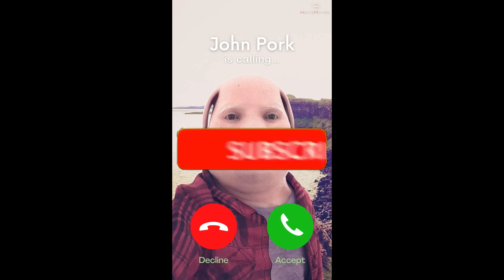I play tornado alley ultamate